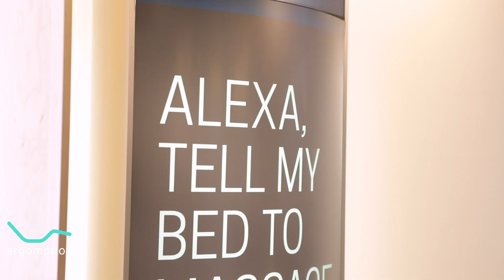ergomotion® Las Vegas Furniture Market - Day 1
Visit us to learn more about our LVM 2019 exclusive promos at showroom B-962.